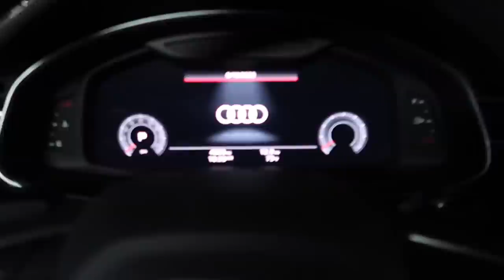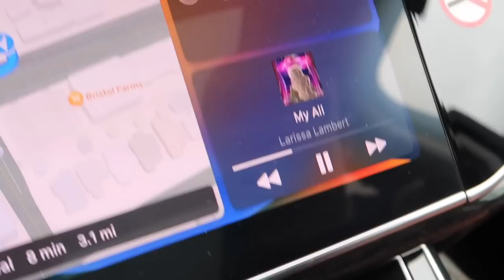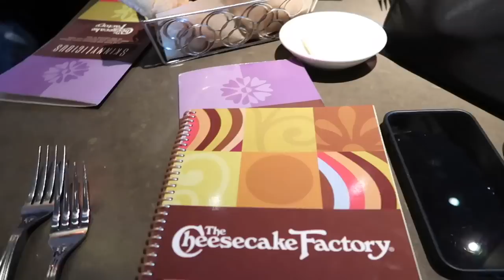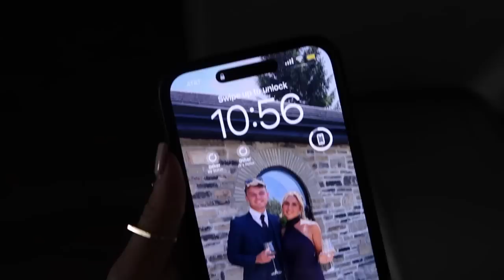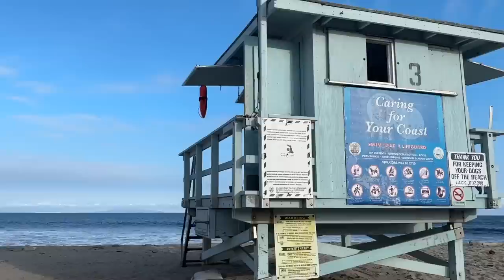USA TRAVEL DIARIES | a fun few days in LA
PLT Grey Blazer